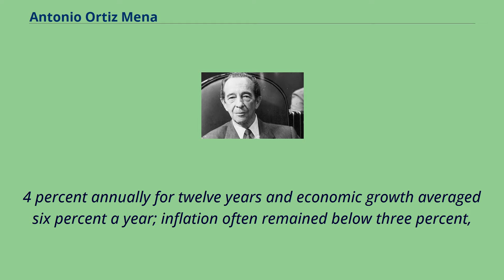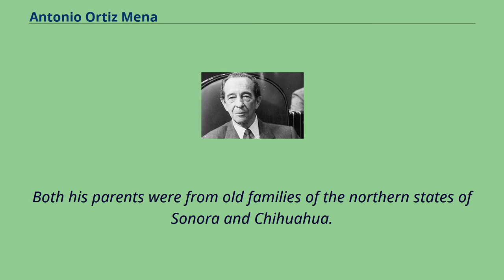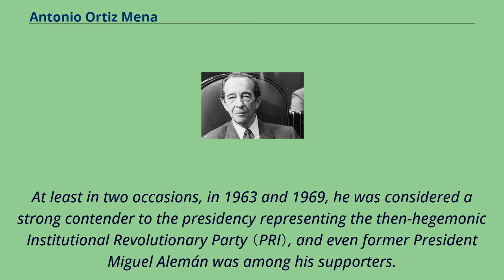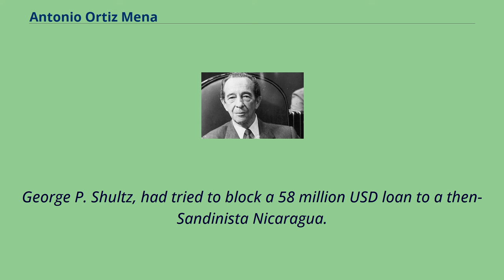Antonio Ortiz Mena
Presidents_of_the_Inter-American_Development_Bank
People_from_Parral,_Chihuahua
Antonio Ortiz Mena （16 April 1907 – 12 March 2007） was a Mexican economist who served as President of the Inter-American Development Bank
（1971–1988） and as Mexico's Secretary of Finance during the administrations of Adolfo López Mateos and Gustavo Díaz Ordaz （1958–1970）.
According to Pedro Aspe —who served as Secretary of Finance almost two decades later— during Ortiz' tenure Mexico's per-capita income grew 3.
4 percent annually for twelve years and economic growth averaged six percent a year; inflation often remained below three percent,
and millions entered the middle class as the country began its transformation from a largely rural economy to an industrial one.
Ortiz Mena was born in Parral, Chihuahua, and overtook his basic studies at the Colegio Alemán, Colegio Franco-Inglés, and at the National Preparatory School of the Mexican capital.
He later entered the National Autonomous University of Mexico （UNAM, 1925–1928） and graduated with a bachelor's degree in Law.
Both his parents were from old families of the northern states of Sonora and Chihuahua.
Both families have had active members in Mexican political life, landownership, and mining exploitation and commerce from the time of the Spanish colony through the revolution that convulsed the country from 1910 to 1930.
From 1932 to 1936 he held minor posts at the now-defunct Department of the Federal District, and later on he gained some experience in banking while working
as an assistant to the director of the National Urban Mortgage Bank （1936–1945） and as deputy director of the National Mortgage Bank （1946–1952）.
President Adolfo Ruiz Cortines appointed him director...